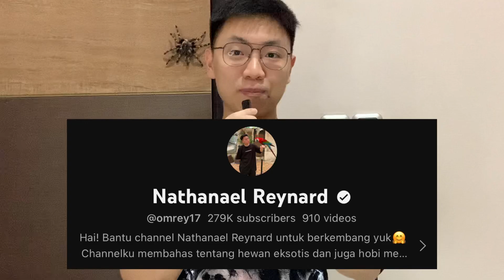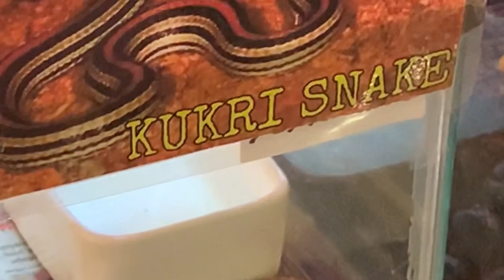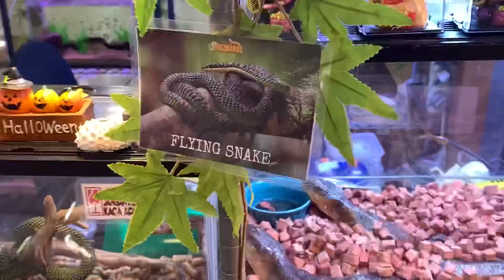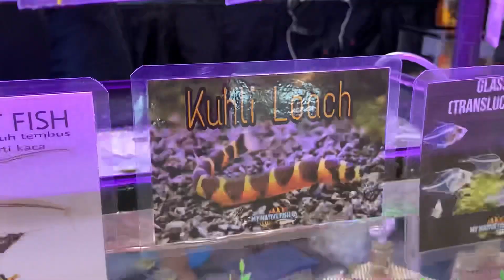GREBEK TOKO HEWAN UNIK DAN ANEH PALING LENGKAP DIDALAM MALL!